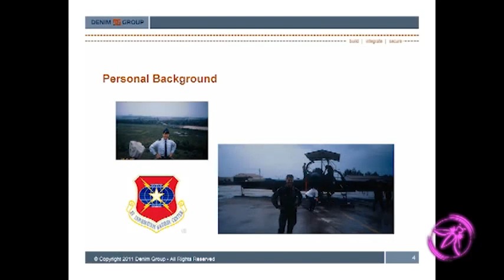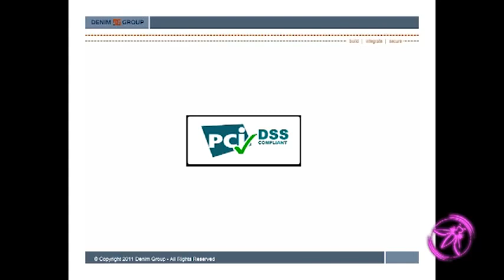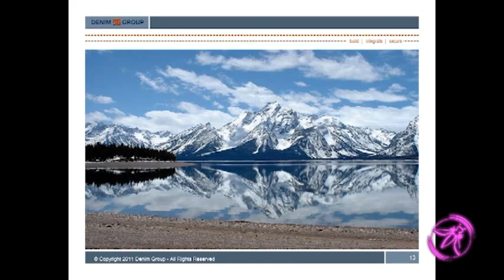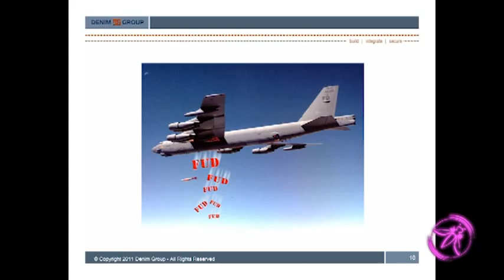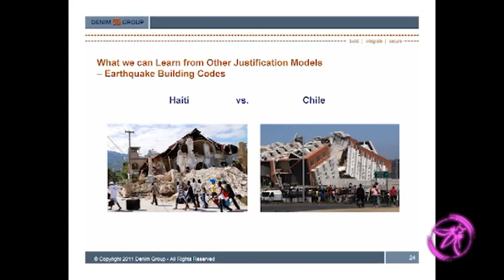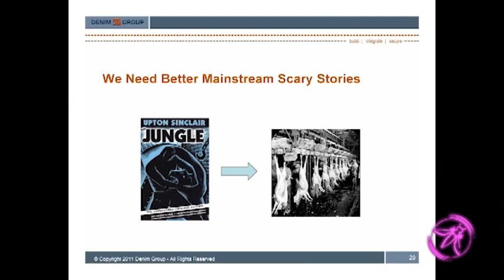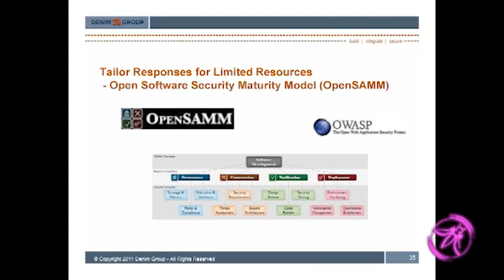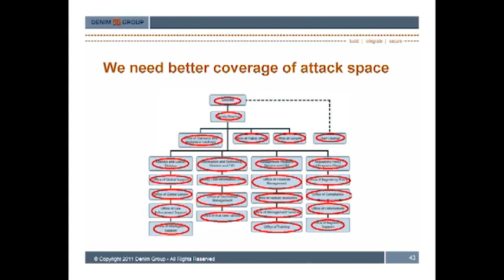OWASP AppSecUSA 2011 Software Security Is OK Good Enough